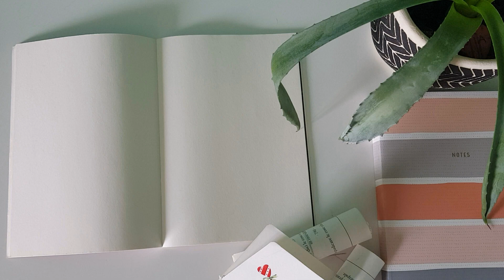Vlog e Tbr primaverile | Libri, Sogni e Realtà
Vi lascio anche il link dello shop, se volete vedere le mie letture e darmi una mano col canale facendomi arrivare una percentuale con l'acquisto, il blog e gli altri social: